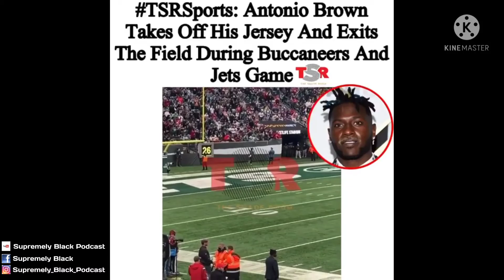Antonio Brown to be continued...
There is a lot of speculation regarding why Antonio Brown stormed off the field during a Tampa Bay Buccaneers Game.  Either way, Brown may be suffering from CTE and he definitely missed out on a million dollar performance bonus he was due during the game.

AntonioBrown has had a lot of problems through the years, and I personally wonder if he has brain damage or if there is something else going on behind the scenes.